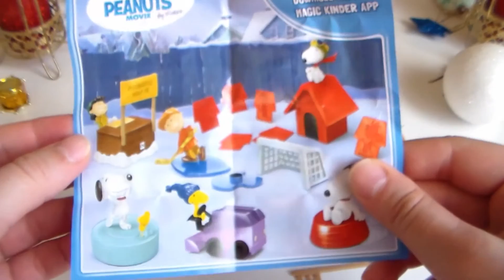Mutlu yıllar!! Maxi KINDER Sürpriz yumurta AÇIYORUZ!!!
Merhabalar!  Güneş ile Kinder MAXI sürpriz YUMURTA AÇIYORUZ. Bakalım içinden ne çıkacak sürpriz yumurtamızın? HERKESE MUTLU YILLAR DİLERİZ! Abonemiz olmayı unutmayın ♡
BUYRUN diğer videolarımıza da bir göz atın;

OKULDA Hastalıklardan Korunmak İçin! Okul Başladı HASTALIK Başladı! Anaokulu alışverişi!